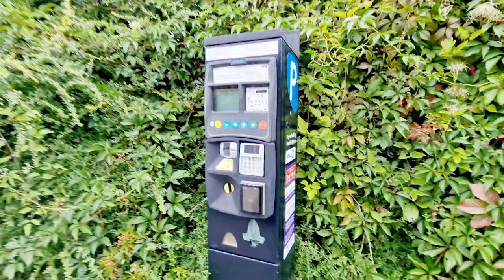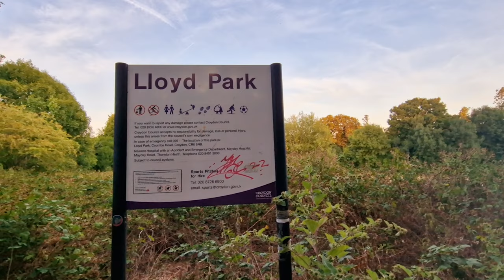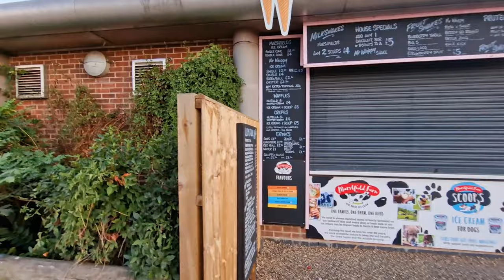A Summer Evening Walk | Lloyds Park Croydon | Mary London Vlogs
UK exabits healthy ways of life , hence the huge number of parks all over. A stroll in the park helps.